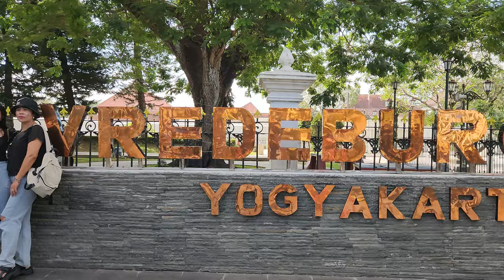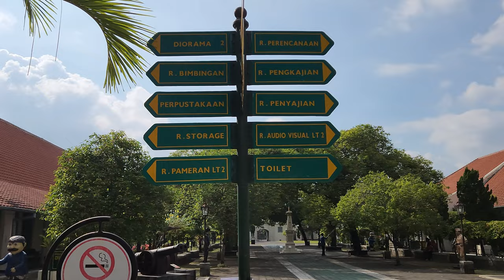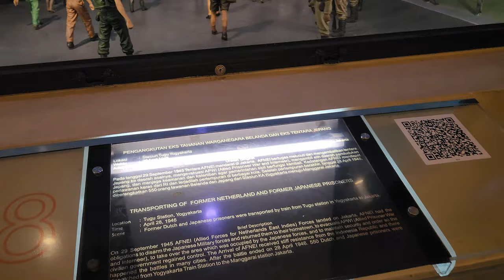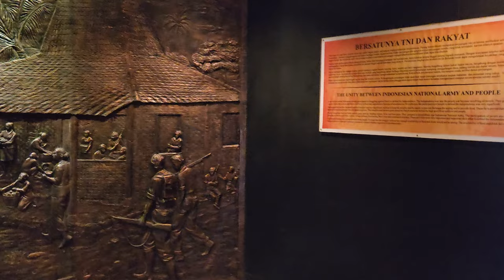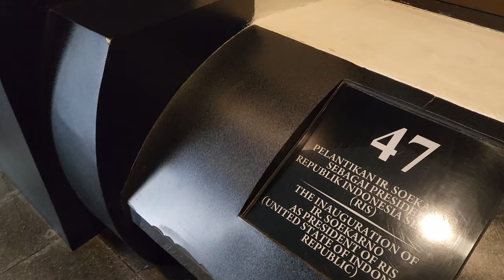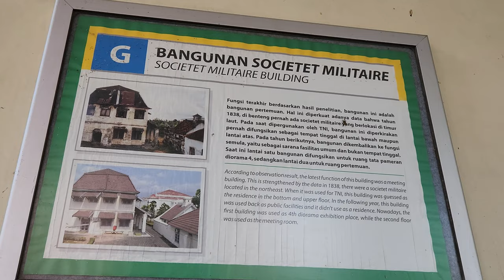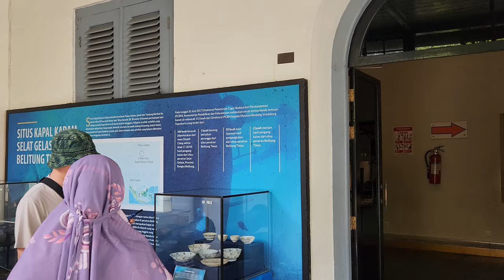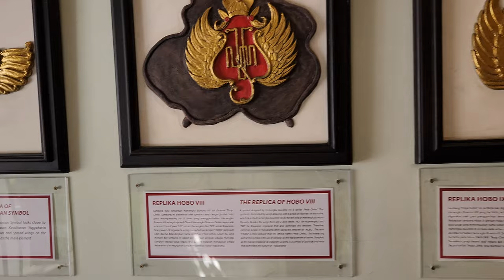walking around fort vredeburg museum❗ ꦩꦸꦱꦶꦪꦸꦩ꧀​ꦧꦺꦠꦺꦁ​ꦮ꦳ꦽꦢꦼꦧꦸꦂꦒ꧀ - History of Indonesia at Yogyakarta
Fort Vredeburg Museum (Indonesian: Museum Benteng Vredeburg; Javanese: ꦩꦸꦱꦶꦪꦸꦩ꧀​ꦧꦺꦠꦺꦁ​ꦮ꦳ꦽꦢꦼꦧꦸꦂꦒ꧀, romanized: Musiyum Bètèng Vredeburg) was a former colonial fortress located in the city of Yogyakarta, Special Region of Yogyakarta, Indonesia. The military complex has been converted into a museum of the Indonesian independence struggle which was opened in 1992. It is located in front of Gedung Agung and near the Kraton Yogyakarta (Sultan's Palace).

The Fortress
In 1760, after the foundation of the new Kraton Ngayogyakarta Hadiningrat, the Dutch governor of North Java coast Nicolaas Harting requested a fort to be built in Yogyakarta. The barracks was built on a plot provided by Sultan Hamengkubuwono I, the first fort was a simple wooden fort with four bastions. Later in 1767 the fortress was extended and converted into a more permanent structure under supervision of a Dutch architect Frans Haak. After its completion in 1787 the fort was named Fort Rustenburg ("resting fort" in Dutch).

In 1867 the old fort was destroyed by an earthquake. The fort was rebuilt and renamed Fort Vredeburg, which in the Dutch language means "peace fort" due to peaceful co-existence of the fort and the Kraton of the Sultan.

Later in 1942, during the Japanese occupation of the Dutch East Indies, the fortress was taken over by the Japanese army and made into the army's headquarters and war prison. After the Japanese left in 1945, Fort Vredeburg served the Indonesian Army as a military command post, barracks and prison for suspected members of the communist party.

The museum
In 1947 the ceremonies on honoring Budi Utomo's 40th founding anniversary was held in the fort. At the occasion, Ki Hadjar Dewantara expressed the idea of converting the fortress into a cultural institution. To realize this, a newly set up foundation took charge of the gradual restoration of the former fort.

An agreement was concluded to have a cultural institution in the fort, between Daoed Joesoef, the Minister of Education and Culture and Sultan Hamengkubuwono IX in 1980. As a result, major renovation of the building took place in 1982. In 1984 Nugroho Notosusanto, the new Minister, changed the original plans and instead, created a museum intended to showcase Indonesia's struggle for independence. The museum was officially opened on 23 November 1992.

Yogyakarta was devastated by an event that damaged a large number of buildings and cultural properties in the region, including the fort. It was repaired later afterwards.

Exhibition
A diorama inside FortVredeburg museum
The museum includes collections of old photographs, historical objects and replicas. A diorama portraying Indonesia's journey for independence is also displayed in the museum. The original design included 93 of these diorama showcases, however when the museum opened in 1992, only 30 of them were finished. Another 18 showcases have been added as of March 1996.

All events depicted in the diorama's showcases took place in Yogyakarta and its surrounding region. The dioramas cover various events from the capture of Pangeran Diponegoro in 1830 to Sukarno's return to Jakarta in 1949. The dioramas are divided into 2 sections: one depicts remarkable events (33), such as the founding of Muhammadiyah or Taman Siswa; and another focusing on war and struggle (15) such as guerrilla warfare during the independence war.

Architecture
This fort was built as the center of government and defense for the Dutch residents at that time, surrounded by a moat (jagang) of which some of the remains have been reconstructed and can be seen today. This square-shaped fort has four bastions (watch towers) in each of the corners.

Museum BentengVredeburg (Jawa: ꦩꦸꦱꦶꦪꦸꦩ꧀​ꦧꦺꦠꦺꦁ​ꦮ꦳ꦽꦢꦼꦧꦸꦂꦒ꧀, translit. Musiyum Bètèng Vredeburg) adalah sebuah museum yang terletak di depan Gedung Agung dan Kraton Kesultanan Yogyakarta. Sekarang, benteng ini menjadi sebuah museum. Di sejumlah bangunan di dalam benteng ini terdapat diorama mengenai sejarah Indonesia.

Harga Tiket Masuk Benteng Vredeburg yaitu Rp.3.000,-/orang dengan jam operasional setiap hari mulai pukul 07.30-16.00 WIB.

Arsitektur
Benteng ini dibangun sebagai pusat pemerintahan dan pertahanan residen Belanda kala itu, dengan dikelilingi oleh sebuah parit (jagang) yang sebagian bekas-bekasnya telah direkonstruksi dan dapat dilihat hingga sekarang. Benteng berbentuk persegi ini mempunyai bastion (menara pantau) di keempat sudutnya.